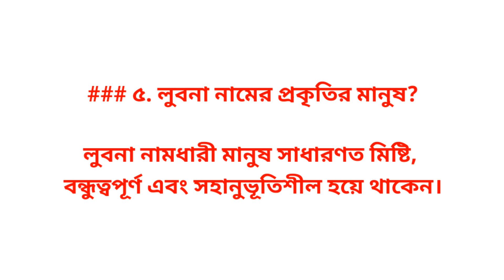লুবনা নামের অর্থ কি? লুবনা নামটি কোন ভাষার নাম | Lubna name meaning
লুবনা নামের অর্থ কি? লুবনা নামটি কোন ভাষার নাম | Lubna name মেয়ানিং
লুবনা নামের অর্থ

প্রিয় দর্শকগণ, আজকের ভিডিওতে আমরা আলোচনা করবো সুন্দর ও অর্থবহ একটি নাম, "লুবনা"। এই নামটি শুনতে যেমন সুন্দর, তেমনই এর অর্থেও রয়েছে গভীরতা।

লুবনা নামের অর্থ ও উৎস লুবনা নামটি মূলত আরবি ভাষা থেকে এসেছে। এটি একটি অত্যন্ত অর্থবহ নাম যা অনেক মুসলিম পরিবারের মধ্যে জনপ্রিয়। লুবনা নামের অর্থ হলো "কস্তুরি" বা "সুগন্ধযুক্ত পাখি"। এই নামটি ভালোবাসা, কোমলতা এবং সৌন্দর্যের প্রতীক হিসেবে ব্যবহৃত হয়। আরবি ভাষায় লুবনা শব্দটি সেই সুগন্ধকে নির্দেশ করে যা পরিবেশকে মধুর ও মনোরম করে তোলে।

লুবনা নামের ব্যক্তিত্ব বৈশিষ্ট্য লুবনা নামের অধিকারী ব্যক্তিরা সাধারণত খুবই সৃজনশীল এবং দয়ালু হন। এদের মধ্যে বিনয়, শান্তি এবং সহমর্মিতার গভীর অনুভূতি বিদ্যমান। লুবনা নামের মানুষরা সাধারণত সহজে অন্যের হৃদয় জয় করতে সক্ষম এবং যে কোনো পরিস্থিতিতে স্থির ও স্থিতিশীল থাকতে পারে। তাদের নেতৃত্বের গুণাবলিও রয়েছে যা তাদেরকে প্রভাবশালী করে তোলে।

লুবনা নামের শুভ সংখ্যা ও রাশিফল লুবনা নামের সঙ্গে জড়িত শুভ সংখ্যা হলো ৫ এবং এ নামের জন্য উপযুক্ত রাশিচক্র হলো কর্কট। এরা সাধারণত চ্যালেঞ্জের মুখোমুখি হয়ে সফলভাবে এগিয়ে যেতে পারেন এবং জীবনে ইতিবাচক পরিবর্তন আনতে সক্ষম হন।

লুবনা নামের জন্য কিছু বিশেষ নামের মিল লুবনা নামটি একক নাম হিসেবেই সুন্দর, তবে কেউ চাইলে এটি বিভিন্ন উপসর্গ বা অনুসর্গ যুক্ত করে আরও অর্থবহ করতে পারেন, যেমন: "লুবনা আক্তার", "লুবনা ফাতিমা", "লুবনা জাহান" ইত্যাদি। এই নামগুলো আরও গাম্ভীর্য এবং সৌন্দর্য প্রকাশ করে।